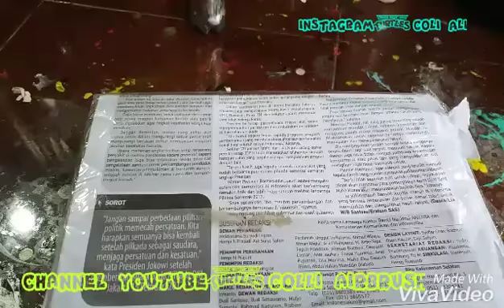Uppss Salah clupp"Bukan bagian trick tp ada trick"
Colli Airbrush"Solusi untuk kesalahan pada pengeclupan
Water Transfer"untuk teman2 pemula seperti saya
Thanks to "Chooper Cloth"Haris and Udik